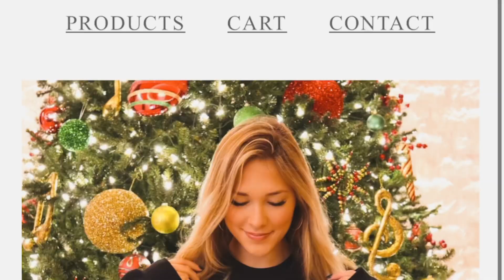WE FOUND A PRIVATE LAKE! 🤫🤗🤭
Thank you to this family. Can’t wait to continue to take y’all on this journey with me. Love you all! :)

other people in the video:

Matt Manzari - Instagram @mattmanzari

Carol Chaves - Instagram @carolchaves

Sean Silveira - Instagram @seansilveira

Jake Caster - Instagram @jakecaster_